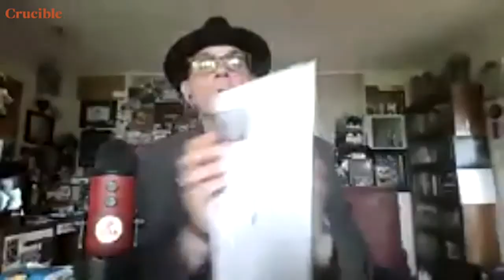Real Leaders Embrace Their Calling: Kevin Edwards #71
How do you find purpose in your life and work that allows you to create a legacy that stretches beyond the bottom line of balance sheets and the showy flash of corporate perks? Kevin Edwards, host of the Real Leaders podcast, has discovered through hundreds of interviews with high-powered high achievers – interviews that date back to college – that one of the greatest crucibles most face is settling for success and not pursuing significance. The antidote? Finding a calling that allows you to do good for others even as you do well for yourself.

To learn more about Kevin Edwards' podcast and Real Leaders,